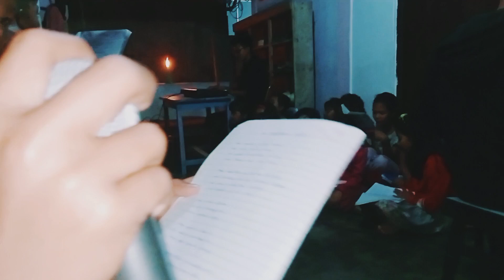Song rehearsal with my students.